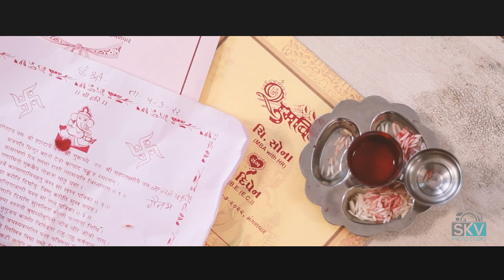WEDDING HIGHLIGHT /SONA +DIPEN / SKV STUDIO PORBANDAR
SKV STUDIO PORBANDAR
SANJAY CHUDASAMA MO.7359736185
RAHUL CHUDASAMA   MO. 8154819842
DWARIKA AVENU , SHOP NO.17, OPP FIRE BRIGADE, PORBANDAR